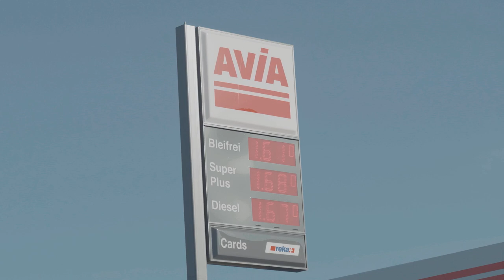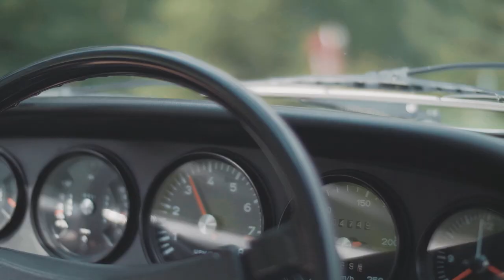Aérotique & Glaceo - Drive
Music video for Aérotique & Glaceo - Drive performed by Aérotique.